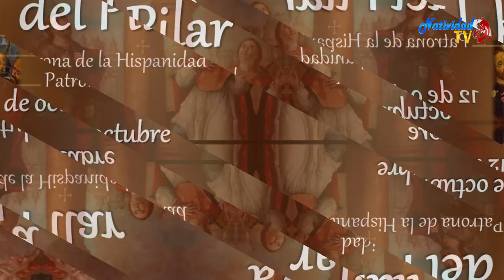SANTO DEL DÍA | Fr. JUAN DUQUE, odm / Jueves, 12/10/2023